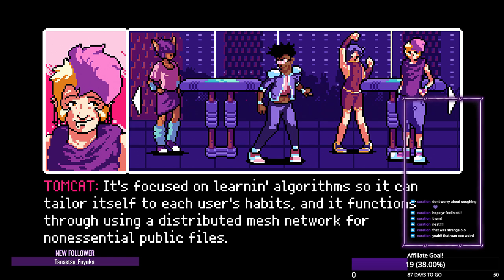In Da Club! (2064: Read Only Memories, Act 1, Pt. 1)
Searching for TOMCAT while listening to that sweet futuristic 80s synth samba!